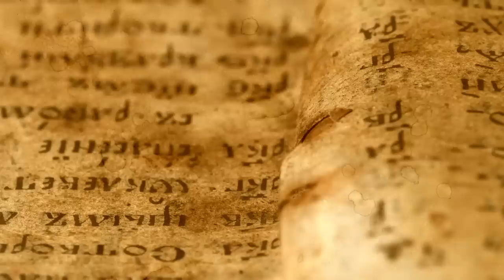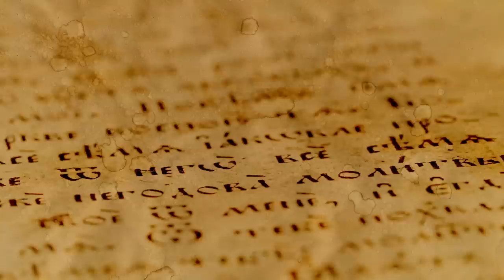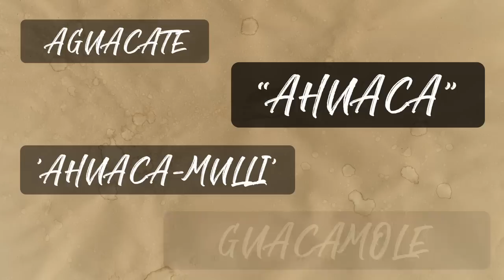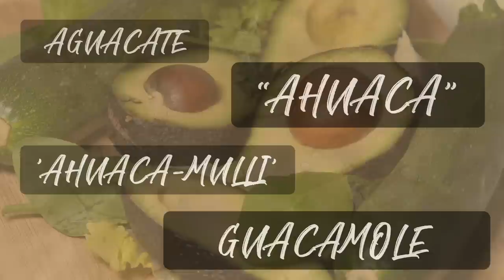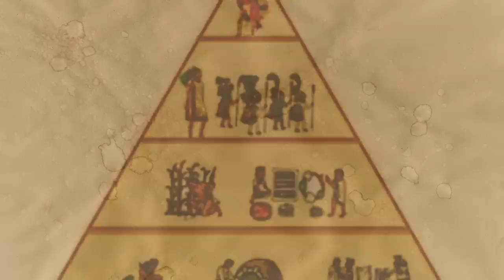Lo Que Comían Los Aztecas Antes De La Conquista Española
A lo largo de los siglos XIV y XV, el área que ahora ocupa México fue hogar de una próspera civilización conocida como los aztecas. Si hoy en día no los encontramos ahí es debido a que el conquistador Hernán Cortés, en el 1521, y bajo la corona española, derrocó esta interesantísima cultura mesoamericana.

Por suerte no todo se quedó allí y hemos podido heredar una cocina única hasta el día de hoy que te invitamos a descubrir en este video.

Sea bienvenido al Imperio Azteca. ¿Le gustaría ver el menú?

Capítulos:
00:50 chocolate
2:10 tortillas
03:37 amaranto
04:40 pepian
05:26 aguacate
07:07 ranas, chinches y camarones
07:50 aves
08:30 estiércol de piedra
09:10 pan con sabor a queso
10:20 bebidas
11:30 pinoli
11:55 toli